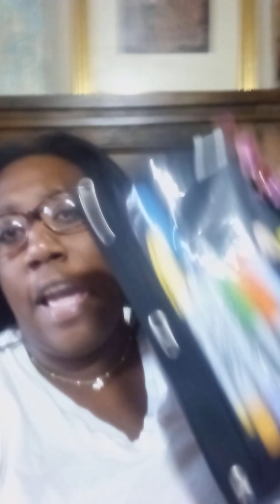I MADE A MISTAKE( 2 Mistakes) 👀!! 2024 Changes I Made ✨ + What I Learned + Its OK to STOP🛑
This is a real and raw video. I need to tell you something. I made 2  mistakes and you may have made them too. Watch this video to hear about what I Did and What I learned plus Why It's Ok.
As always Be Blessed, Be Sweet, and Be You!